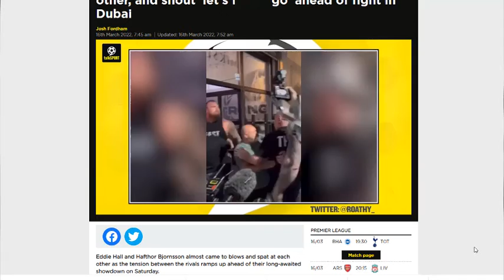Hafthor Bjornsson y Eddie Hall luchan antes de la pelea de peso súper pesado de este sábado